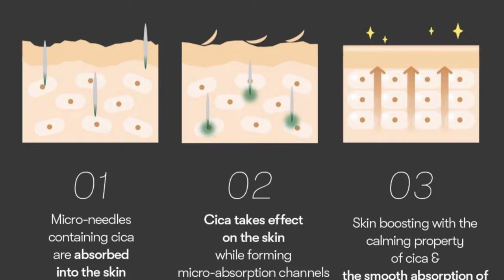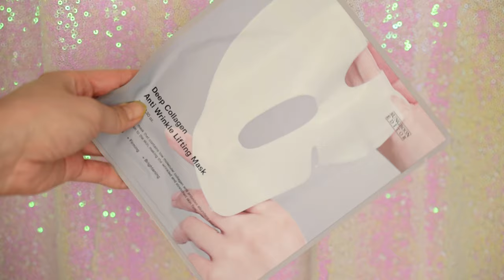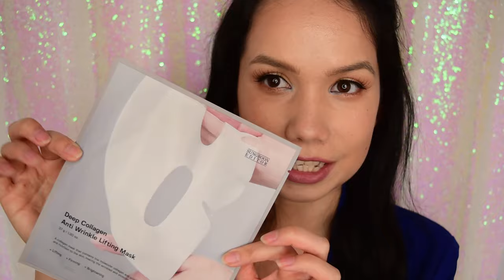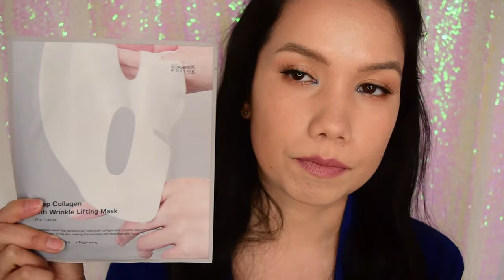Novinky Stylevana máj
Ahojte, volám sa Alena a vítam Vás pri najnovšom videu s novinkami ktoré Vás určite zaujmu.

Kód na zľavu: INF10ANBEAUTY

Produkty:
1. G9SKIN - AC Solution Acne Body Wash - 300g
2. Benton - Mineral Sun Stick (SPF50 PA ) - 15g
3. SUNGBOON EDITOR - Deep Collagen Anti Wrinkle Lifting Mask - 37g*1ea
5. VT - Reedle Shot 100 - 50ml

and

Toto video je nakrútené v spolupráci so Stylevana